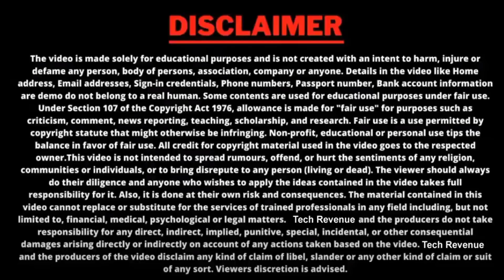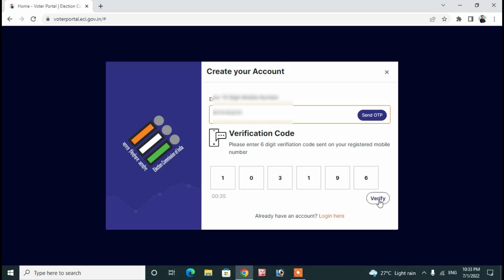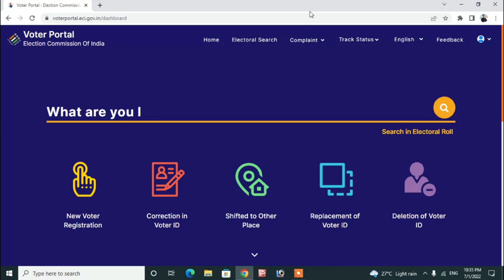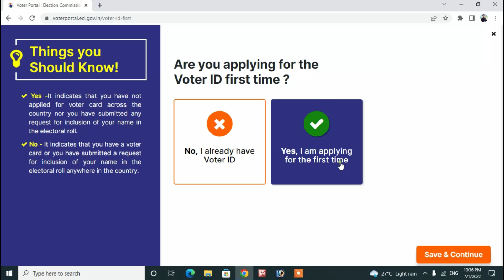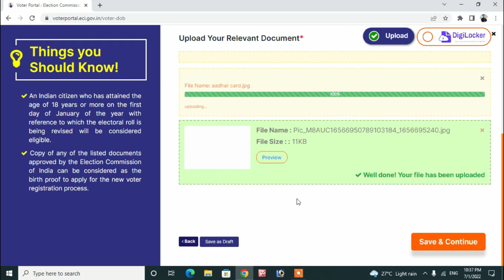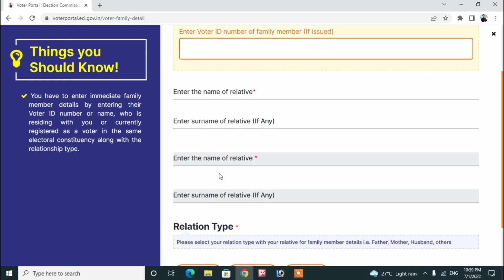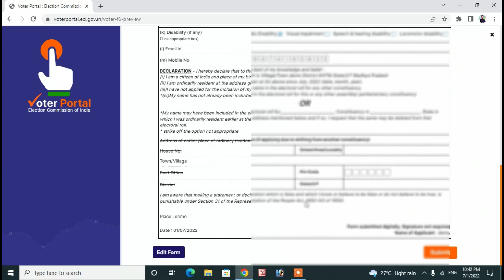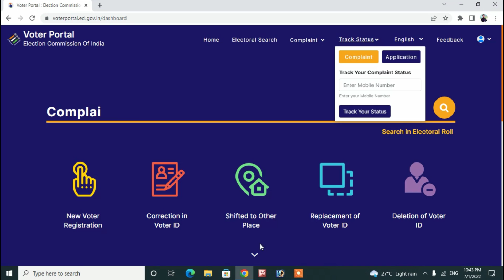new voter id kaise banaye - new voter id card online kaise banaye 2022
Voter id card is the most important and needed documents among of all government documents. if you are 18 year old and if your age completed 18 year + then you are eligible for making voter id. So in this video I am going to show you complete process of making voter id online I have told that how to make new voter id online.

new voter id kaise banaye, new voter id ke liye online kaise apply kare is video par iska complete process bataya gaya hai. Free me mobile se new voter id card online kaise banaye iska complete process or voter id card online apply kaise kare, naya voter id card banane ke liye kaun kaun se documents ki jaroorat hoti hai aaj ke is video me hamne bataya hai.

Agar aapki age 18 sal complete ho gai hai to aapko voter id card ke liye kaise apply kare iska process janna chahiye or voter id banane ke liye online apply karna chahiye.

new voter id kaise banaye
new voter id card online kaise banaye 2022
how to apply for fresh voter id
how to apply for new fresh voter id card
how to apply voter id card after 18+
18+ new voter id card kaise banaye
18+ new voter id mobile se kaise banaye
Voter id card mobile se kaise banaye online

TIMESTAMPS:
00:00 - new voter id kaise banaye
00:10 - need of new voter id card
00:20 - new voter id card online kaise banaye 2022
00:40 - how to create account on voter portal
02:20 - how to register for new voter id card
03:20 - how to fill application for new voter id card
07:25 - preview of new voter id card application